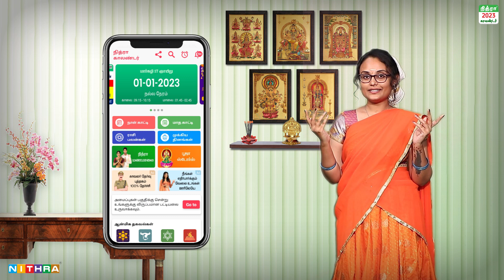Nithra Calendar 2023 | நித்ரா தமிழ் காலண்டர் 2023